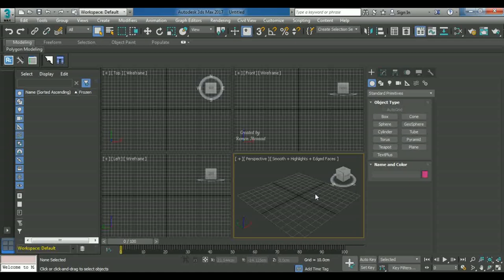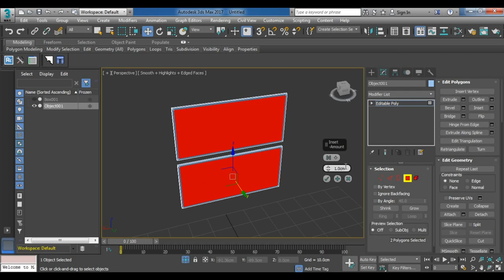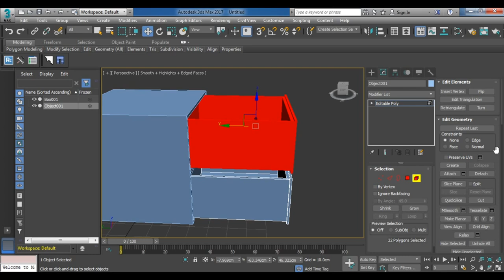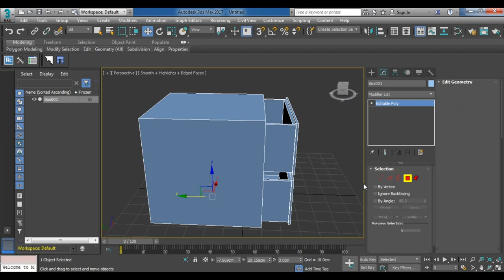how to make chest of drawers by 3ds max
create chest of drawers by 3ds max   for beginner
modeling chest of drawers by 3ds max   for beginner
design in 3ds max
learn graphic
3ds max for begginer
طريقة صنع كومدينو بالثرى دى ماكس